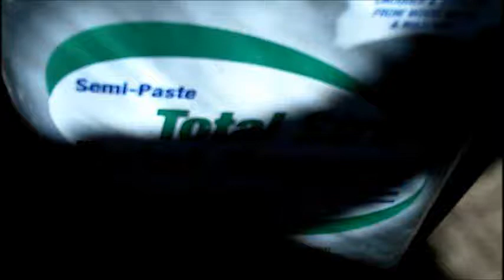OAK DOOR REFINISHING